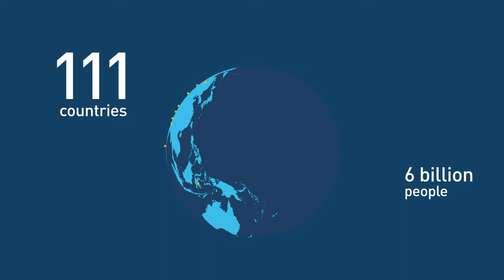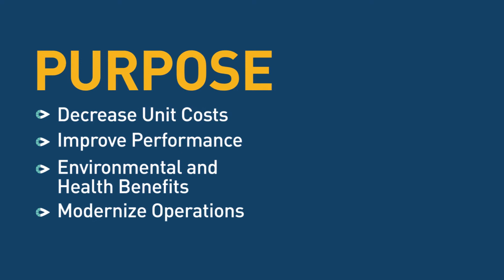World Bank: Inside the Aggregation of Water Supply and Sanitation Utilities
Based on the World Bank's Global Solutions Group report, Joining Forces for Better Services? When, Why, and How Water and Sanitation Utilities Can Benefit from Working Together.

The video introduces the report and toolkit resources that provide recommendations for successful aggregation. The recommendations, as also presented in the complementary toolkit, are based on evidence and observed experiences rather than on theoretical considerations; and sometimes the advice runs counter to conventional wisdom with regard to aggregation practices.